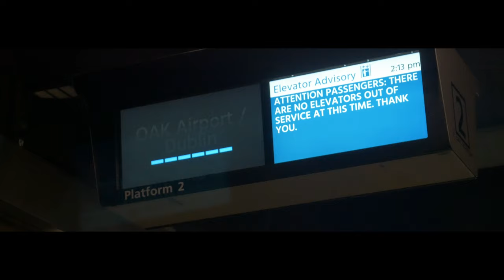Its San Fran baby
more video tests bleh